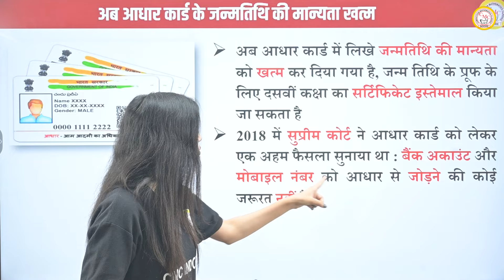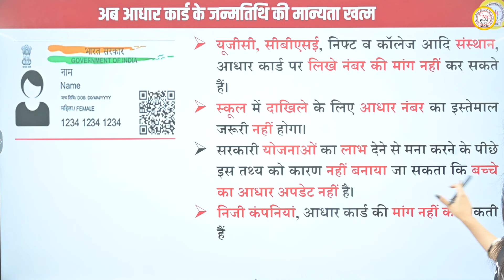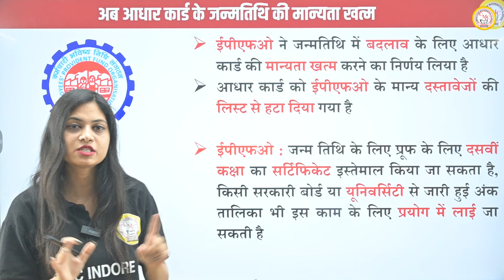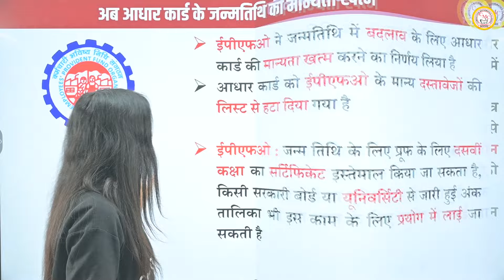Aadhar Card की मान्यता खत्म ? | Aadhar Card big Update 2024 | Aadhar Card is now not valid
Aadhar Card की मान्यता खत्म ? | Aadhar Card big Update 2024 | DOB की मान्यता खत्म | Aadhar Card is now not valid | Aadhar is no longer a Date of Birth Proof Document 2023 | New Update